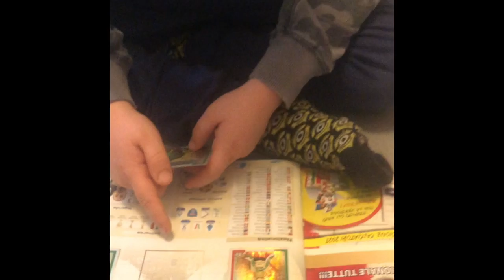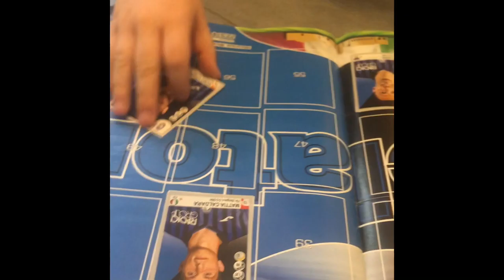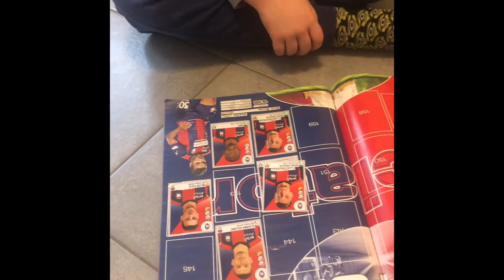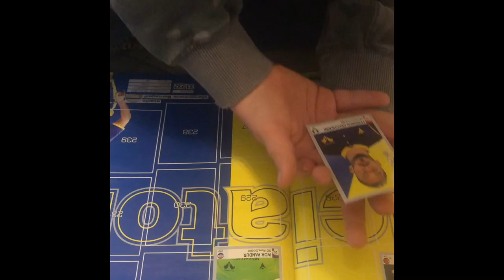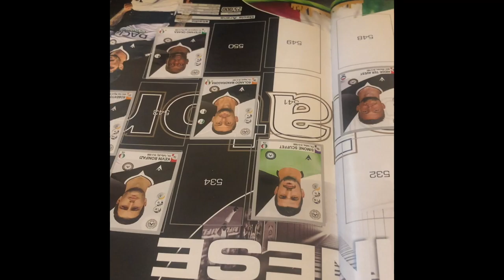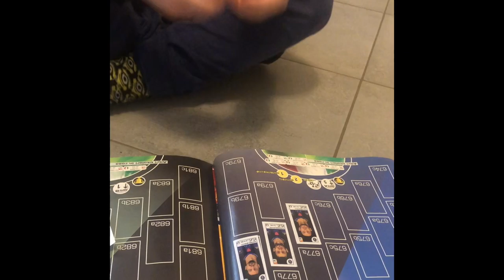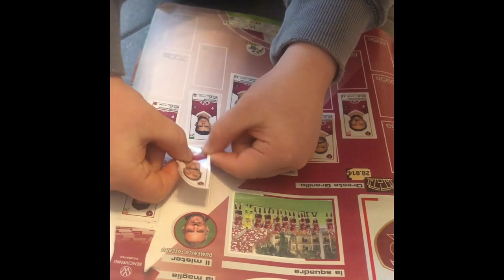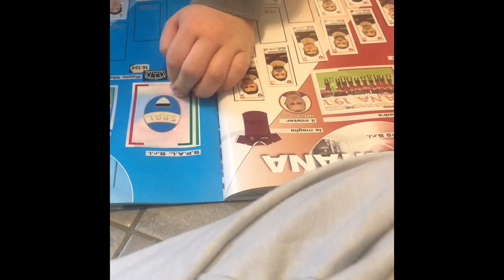Calciatori Panini 2021 19’ Episodio